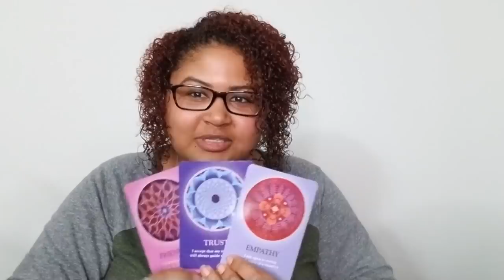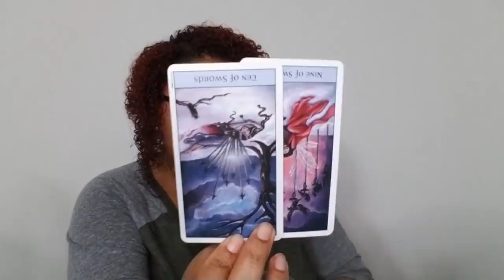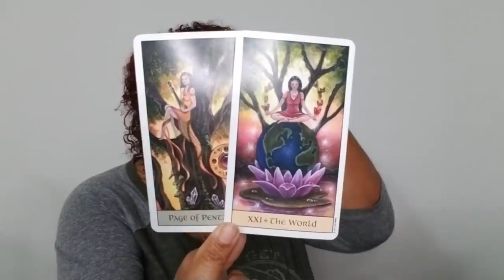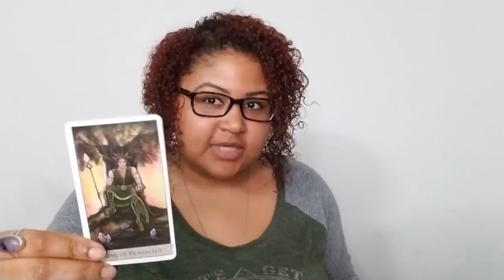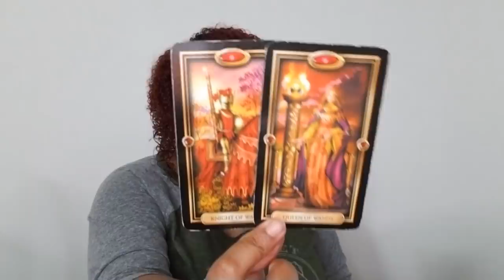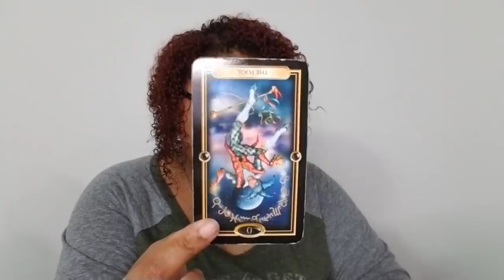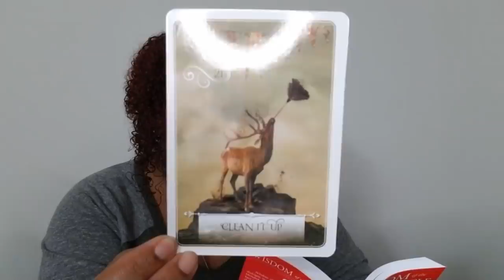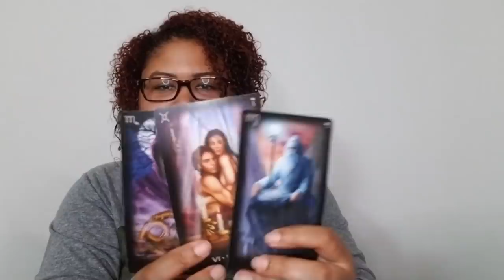Surprise Reading: The Lesson Of Boundaries, What Role Did You Play (Scorpio, Gemini, Virgo, Mars)